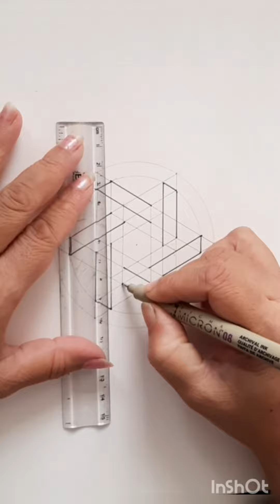geometric 3D art tutorial - 14( hindi)